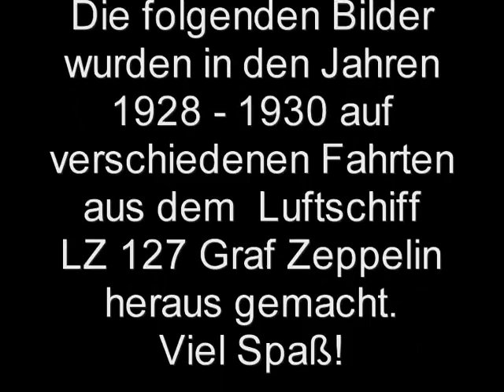Mit Graf Zeppelin auf Deutschland Fahrt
Die folgenden Bilder wurden in den Jahren 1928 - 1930 auf verschiedenen Fahrten über Deutschland aus dem Schiff heraus aufgenommen.
The following Photos are taken on different trips across Germany in the years 1928 to 1930.